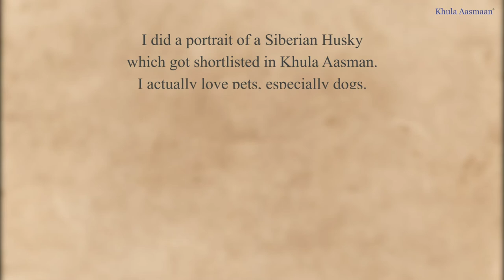Siberian Husky pencil drawing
Sarayu Vollala (11 years) from Hyderabad, Telangana, talks about her pencil drawing of a Siberian Husky which was shortlisted in Khula Aasmaan drawing and painting competition for children and young adults. (July 2021)

Artist statement :
Hey everyone! This is Sarayu. I am studying in 7th class in Gitanjali Vedika
school. I am 11 years old. I live in Hyderabad, Telangana.
I started doing art when I was 4 years old. I like to draw and paint all
kinds of art, especially drawing portraits of animals and people. I also like
to do shading of fruits, items, etc. First I learned the basics of drawing and
the basics of painting and then watercolor and acrylic painting. Nowadays I started loving to draw portraits, shading, etc.
I did a portrait of a Siberian Husky which got shortlisted in Khula Aasman.
I actually love pets, especially dogs. I watch many videos of dogs and puppies. I mostly love 3 types of dogs, they are: Pomeranian, Beagle and Siberian Husky. So, I got an idea of doing a portrait of a Siberian Husky. I also did many sketches of animals like horses, 2 dogs, portraits of a few girls and many more. I have used drawing pencils to do this sketch.
I also got inspiration from my mother as she also used to like drawing and
painting. One of my painting got shortlisted in Khula Aasmaan last year as
well. That painting was all about myself and my mother dancing and
enjoying in the rain.

See artworks by shortlisted child artists from Khula Aasmaan art competitions